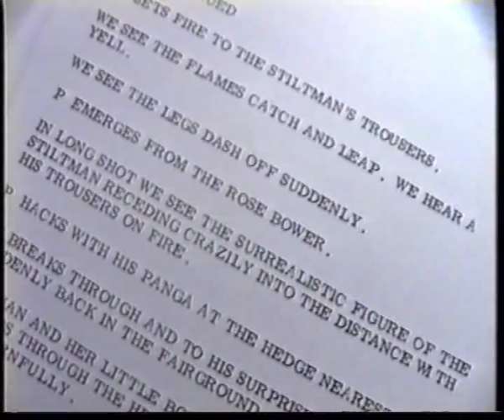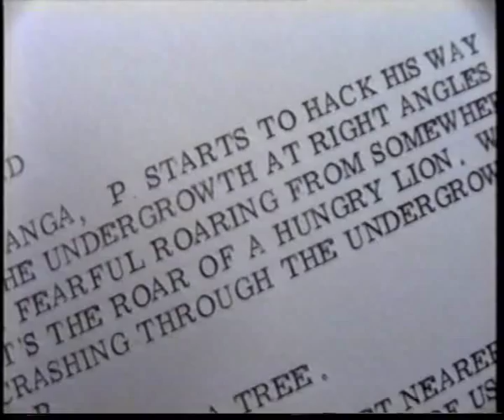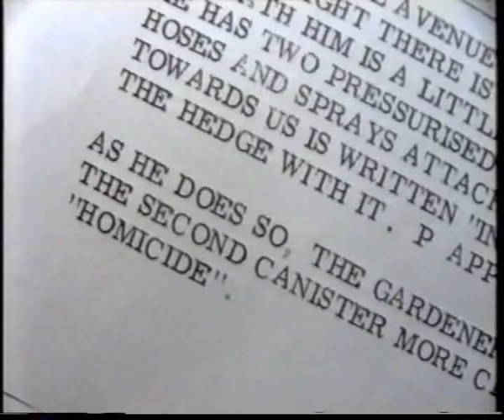THE PRISONER. Unshot sequences.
Scripted but never filmed scenes planned for THE GIRL WHO WAS DEATH episode.